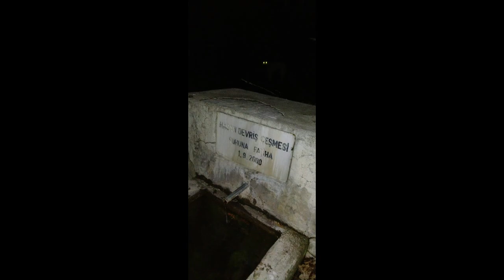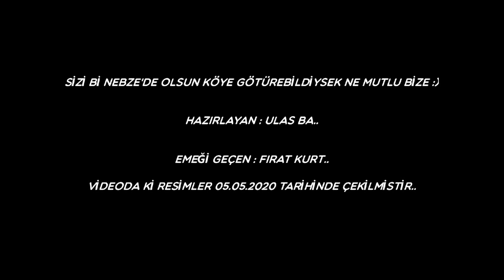Tokat Zile ÇAPAK Köyü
Hazırlayan : Ulaş BA
Emeği Geçen : Fırat KURT

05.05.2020 Tarihinde Çekilmiş Görüntülerle Derlenmiştir.
 İYİ SEYİRLER :)